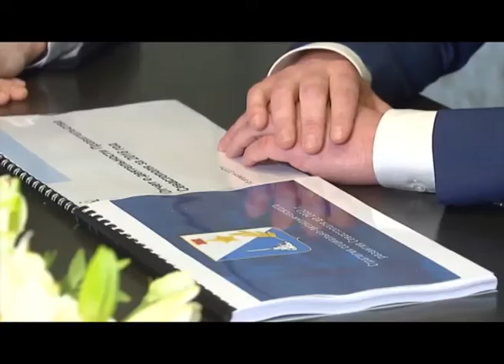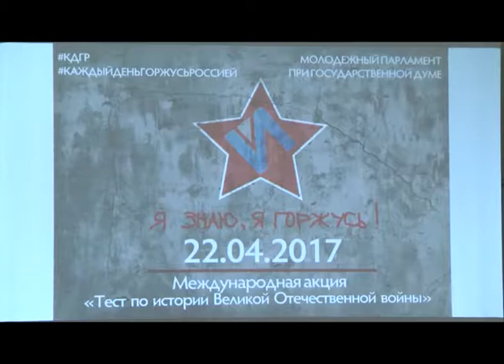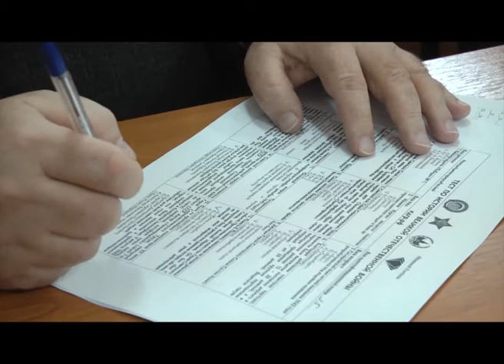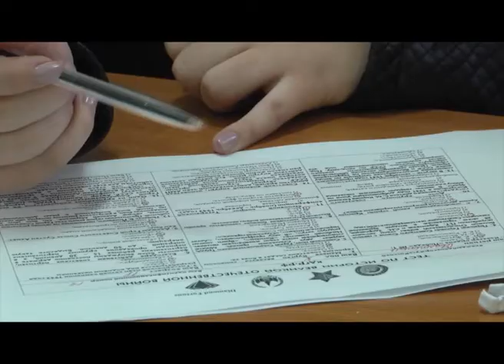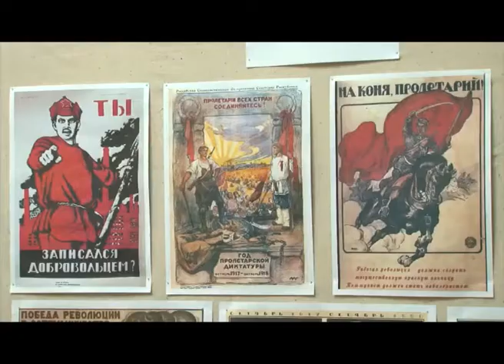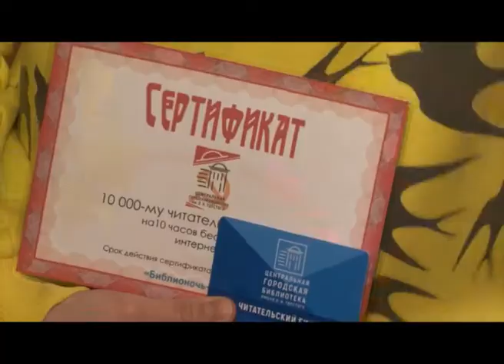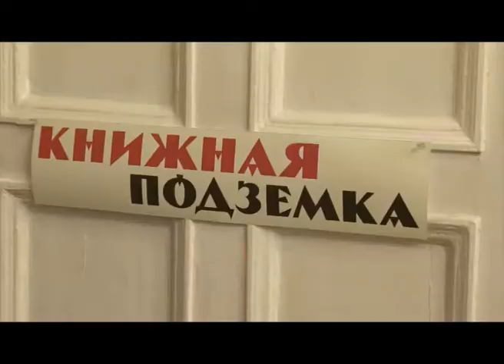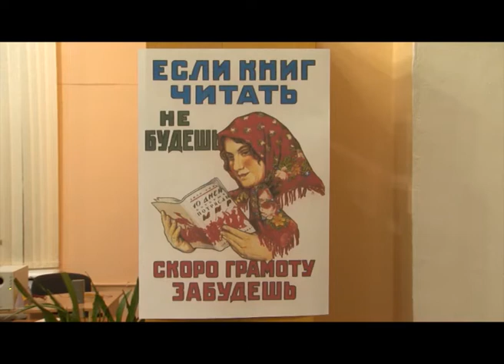Выпуск новостей от 22 апреля (19:00)